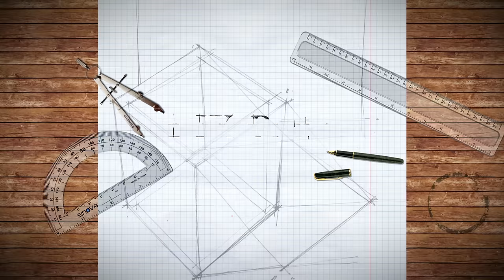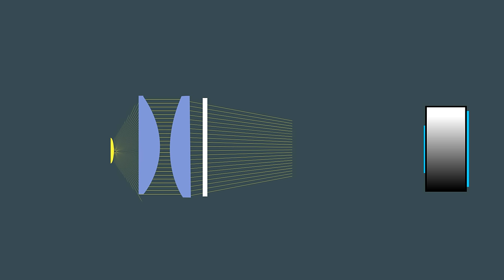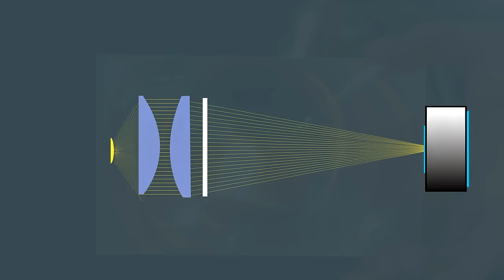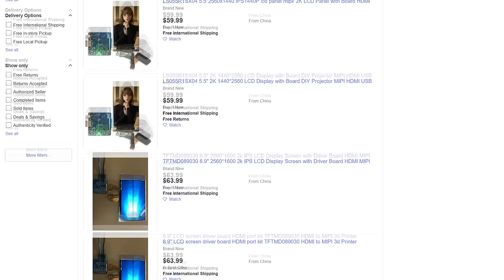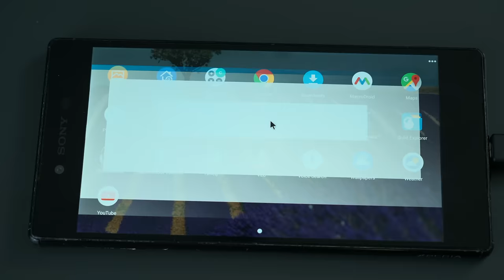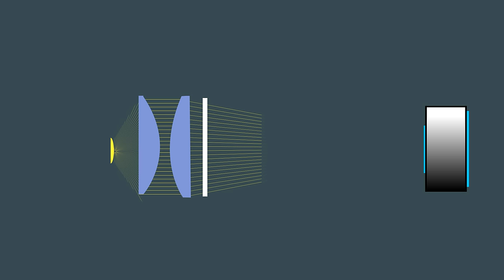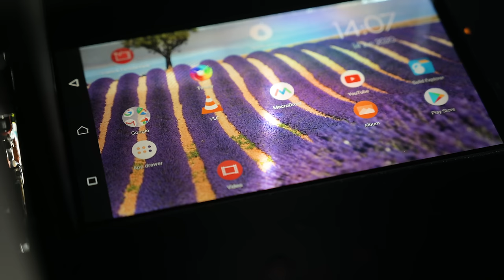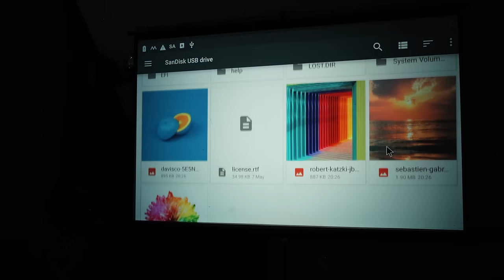Building a TRUE 4k home cinema projector (it’s awesome)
Despite being homemade, this DIY projector packs a punch!

Here are the main components required for this build:

Threaded rods

OR (cheaper, but larger diameter - choose 100w)

Power board

Fresnel lenses

LCD panel + control board

4K LCD panel + control board

Large format camera lenses